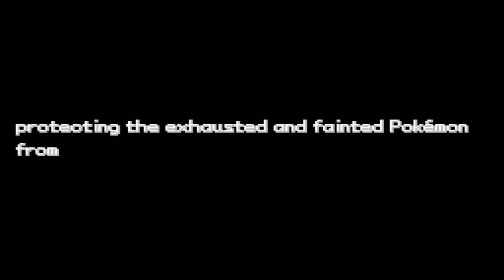Pokemon Full Moon V11 - Part 12 - (Walkthrough/Let's Play)